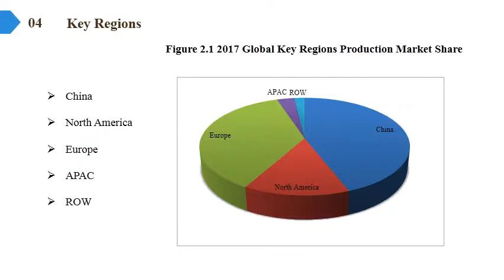Automotive Fabric Market Report 2018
Automotive Fabric Market Research Report, identifies new revenue opportunity in Automotive Fabric industry. The report aims at estimating the market size and future growth of the Automotive Fabric market based on offering, process, application, vertical, and region.